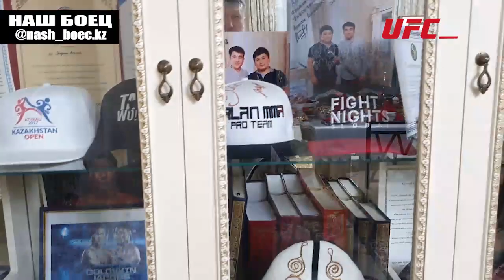Казаха КИНУЛИ В США Мадияр АШКЕЕВ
Помощь каналу:
ALFA BANK: 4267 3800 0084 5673

ПОДКЛЮЧАЕТЕСЬ К ПРИЛОЖЕНИЮ ИНТЕРНЕТ ТВ tvcom И СМОТРИТЕ 24/7 ЭКСКЛЮЗИВНЫЙ НА ТЕРРИТОРИИ ВСЕГО КАЗАХСТАНА ТЕЛЕКАНАЛ UFC ТВ!

Как подключить?
1. Установить Приложение Интернет ТВ «tvcom»:
✅ на SMART-ТВ Samsung, LG, Android TV
✅ на смарфоны: в магазинах Google Play/ App Store,
2. Зайти в ЛИЧНЫЙ КАБИНЕТ «ott.tv-com.kz» и подключить пакет «Premium»!